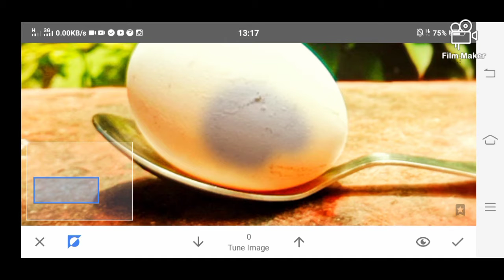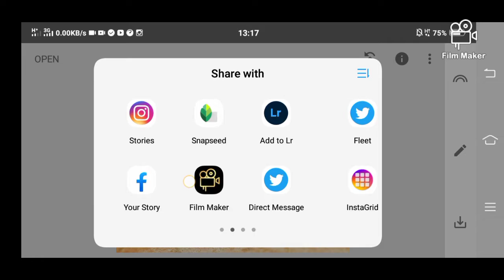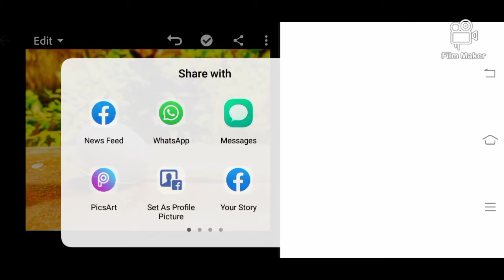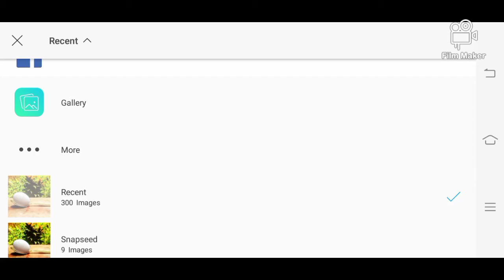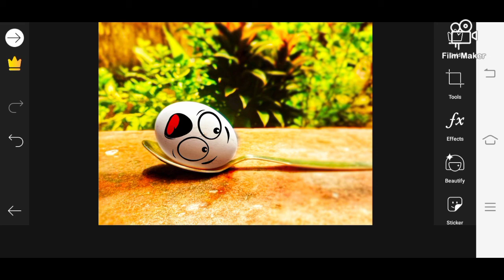Mobile Photography Ideas to go viral on Instagram